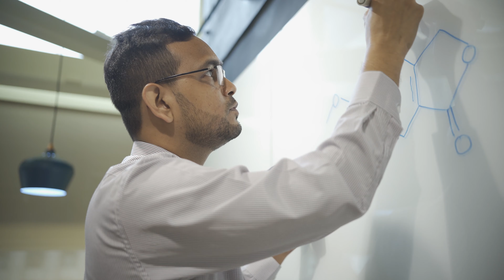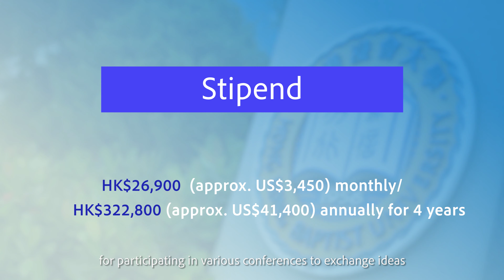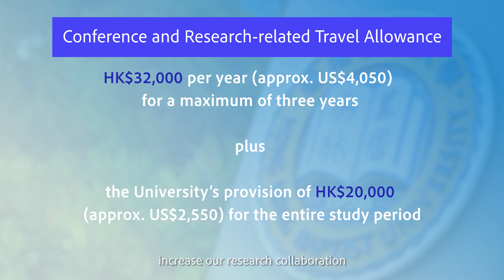Hong Kong PhD Fellowship Scheme 2022/23 at Hong Kong Baptist University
Hong Kong Baptist University, a research-led liberal arts university, is committed to fostering academic and research excellence to create impact of global significance and to connect with the communities in Hong Kong and beyond. We invite candidates from all cultural and ethnic backgrounds, with evidence of academic excellence, research ability and potential, and good communication, interpersonal and leadership skills to apply for full-time PhD study under the Hong Kong PhD Fellowship Scheme (HKPFS).